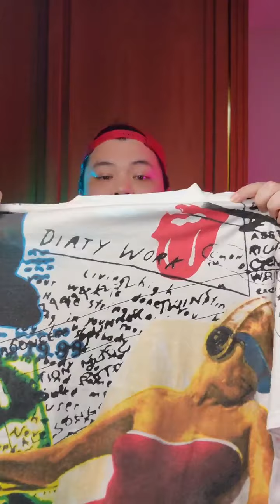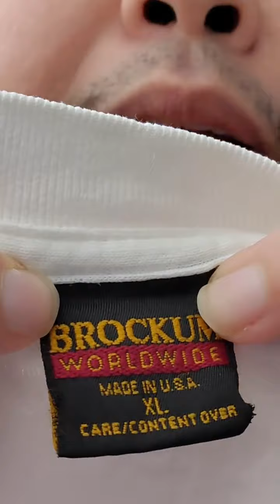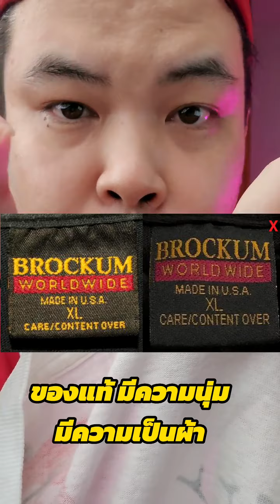ซื้ออะไรมา ทำไมถึงกับร้อง จะเกี่ยวกับเสื้อวินเทจไหมนะ ? ไปชมกันจ้า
• 🟢  line : offgeosut
• 🔴  YOUTUBE ‣Offcollector